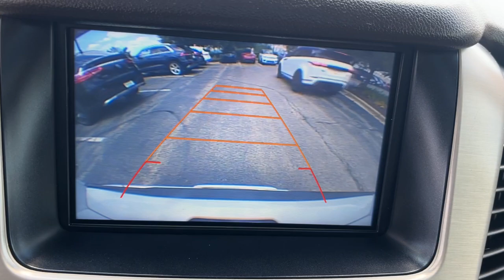2016 GMC Yukon_XL Naperville, Aurora, Bolingbrook, Geneva, Wheaton, IL JP5011A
White Frost Tricoat Used 2016 GMC Yukon_XL Denali available in Naperville, Illinois at  Jaguar Naperville. Servicing the Aurora, Bolingbrook, Geneva,  Wheaton, IL area.

Jaguar Naperville
1559 W. Ogden Ave

2016 GMC Yukon XL Denali 4WD 17 Disc/Disc VAC Power Brakes 4-Wheel Disc & 4-Wheel VAC Power Antilock Brakes 5 Auxiliary 12-volt Power Outlets Adaptive Cruise Control w/Front Automatic Braking Automatic Collision Preparation Black Assist Steps w/Chrome Strip Bose Centerpoint Premium 10-Speaker Surround Sound CD Player Enhanced Driver Alert Package Forward Collision Alert Sensor Indicator Hands Free Power Liftgate Heated Leather-Wrapped Steering Wheel Inside Rear-View Auto-Dimming Mirror Integrated Trailer Brake Controller Intellibeam Automatic High Beam On/Off Headlamps Lane Keep Assist Memory Package Navigation System OnStar Basic Plan For 5 Years OnStar w/4G LTE Passive Entry System Power Release Second Row Bucket Seats Power Tilt & Telescopic Steering Column Power-Adjustable Pedals For Accelerator & Brake Preferred Equipment Group 5SA Push Button Keyless Start Radio: AM/FM/SiriusXM/HD w/Navigation Rear Cross-Traffic Alert Remote Keyless Entry Safety Alert Driver Seat Side Blind Zone Alert w/Lane Change Alert SiriusXM Satellite Radio Universal Home Remote Wireless Charging.brbrWe are conveniently located just 60 minutes from Downtown Chicago. Some vehicles may still be in factory warranty or an extended warranty may be purchased. Out of state buyers are responsible for all state county city taxes and fees as well as title/registration fees in the state that the vehicle will be registered. All sales are subject to a flat Documentary Fee Electronic Filing Fee and an Out of State Drive Away Tag if applicable. It is the customers sole responsibility to verify the accuracy of the prices and equipment with the dealer. Pricing is subject to change without notice ***